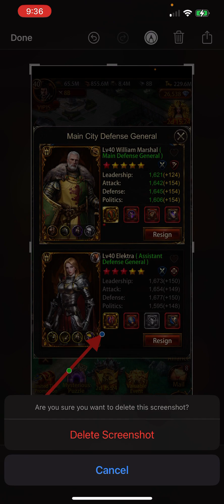Evony Kings Return Assistant General के सटार and सकिल की जानकारी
Assistant General के सटार and सकिल की जानकारी

Evony Kings Return Assistant Generals Star Level and skills

MH channel